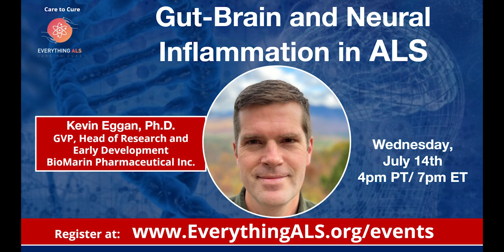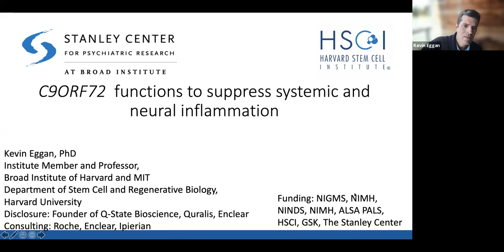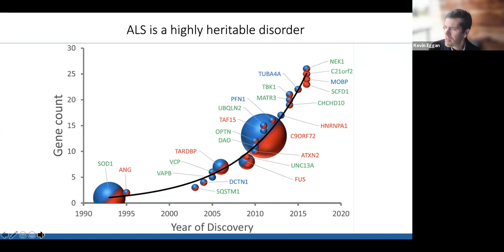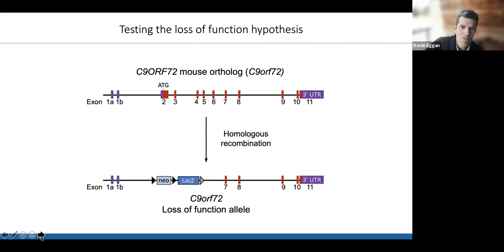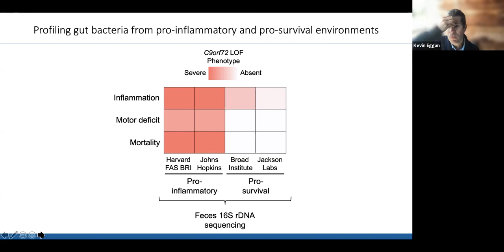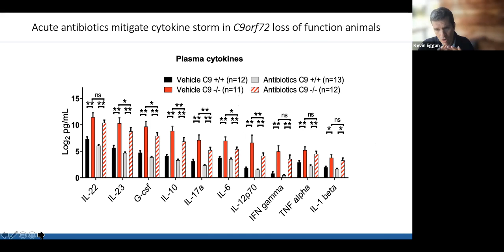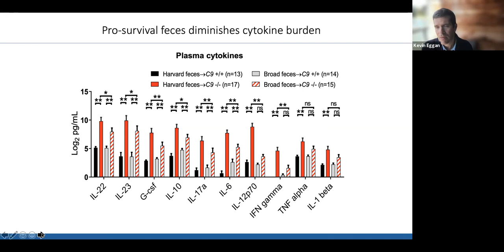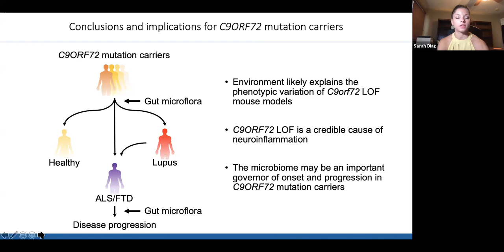Gut-Brain and Neural Inflammation in ALS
We are excited to host EverythingALS Community Event: Contributions from the gut-brain axis to neural inflammation in ALS with Kevin Eggan, Ph.D.

Kevin Eggan, Ph.D., is Professor in the Department of Stem Cell and Regenerative Biology at Harvard University, Director of Stem Cell Biology for the Stanley Center for Psychiatric Research at the Broad Institute, and an Institute Member of the Broad Institute of MIT and Harvard.

The Eggan Lab is committed to determining the mechanisms that cause motor neuron degeneration in Amyotrophic Lateral Sclerosis (ALS), and seeks to translate their discoveries into new therapeutic options for patients.

As a young investigator in the burgeoning field of stem cell biology, Kevin Eggan has garnered international recognition for his seminal work and a number of high-profile awards for his creativity and productivity, including the MacArthur Foundation “Genius Grant” in 2006. He has made fundamental contributions to the fields of stem cell biology and cellular reprogramming, which in turn led his group to pioneer an entirely new strategy for studying human disease.

While training, Dr. Eggan performed nuclear transfer studies that challenged preconceived notions concerning the limits of cellular plasticity (Eggan et al., 2000, 2001, 2004). His own lab then became the first to demonstrate that human somatic cells could be reprogrammed to an embryonic stem (ES) cell state (Cowan et al., 2005). This demonstration that human ES cells harbored reprogramming activities has been cited as an inspiration for the discovery of factors used to generate induced pluripotent stem cells (iPSCs). Through persistent reprogramming attempts, his lab became the first to generate patient-specific iPSCs and use them to produce the cell type that degenerated in that individual (Dimos et al., 2008).

As these patients suffered from ALS, he was inspired to explore stem cells as a renewable source of motor neurons for studying mechanisms leading to neural degeneration. These experiments were the first “stem cell models” of disease and enabled the discovery that astrocytes are important non-cell autonomous contributors to motor neuron degeneration in ALS (DiGiorgio et al., 2007 and 2008). Subsequently, Dr. Eggan’s group used this novel approach to study disorders that were intractable in rodents (Mekhoubad et al., 2012), discover new mechanisms that lead to motor neuron degeneration (Suzuki et al., 2013 Kiskinis et al., 2014), and finally to identify a candidate ALS therapeutic (Wainger et al., 2014).